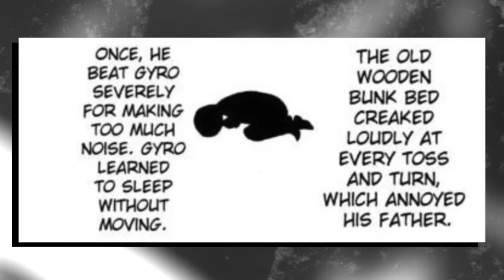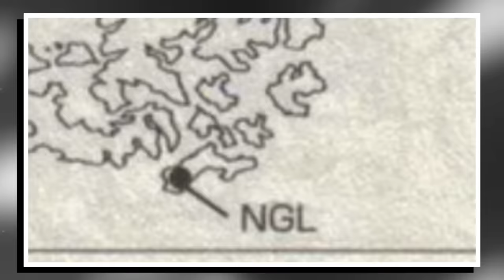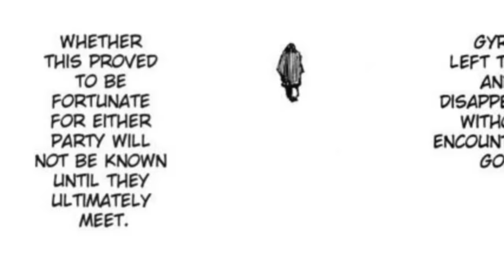HE'S. BACK. (GON VS GYRO HXH 2022)